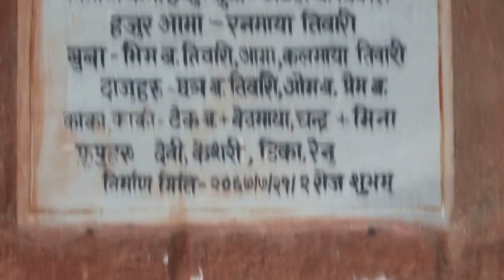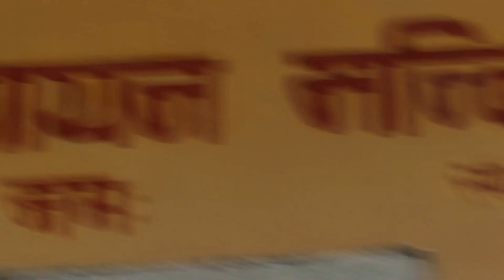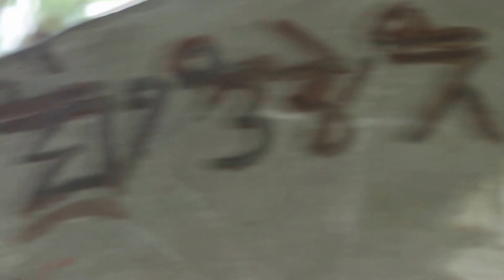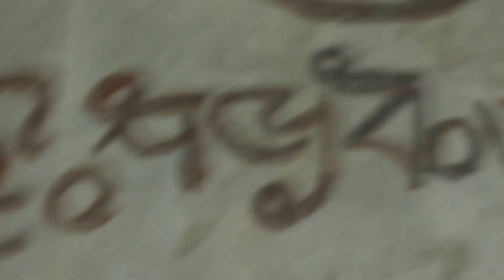nepal visit 2015 part 2 khuduna bari 1